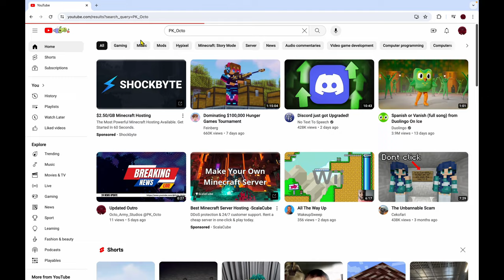Octo_Army Discord Server tutorial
This is a video talking about how to enter our Discord server.
Also, this is the first video using the new intro and outro. Hope you enjoy!
Comment underneath if you have any joining or other issues or problems!